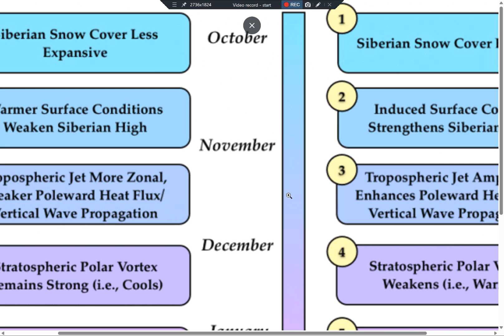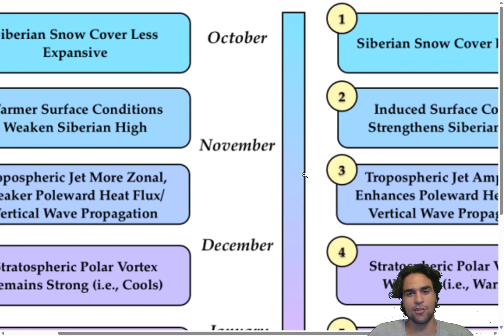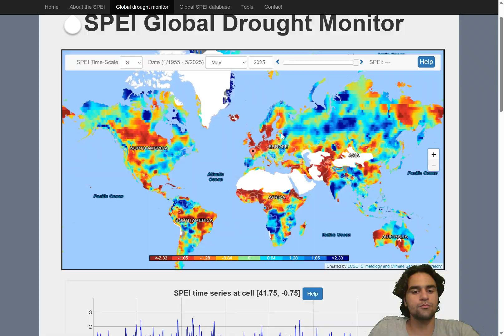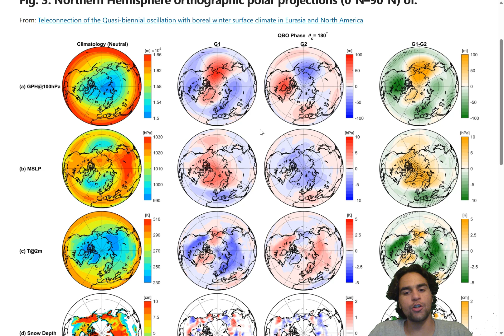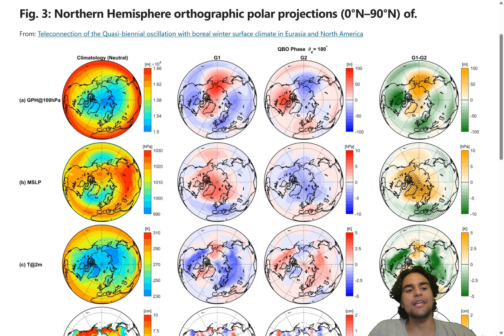Will This Lead To A More Snowy 2025/2026 Winter?